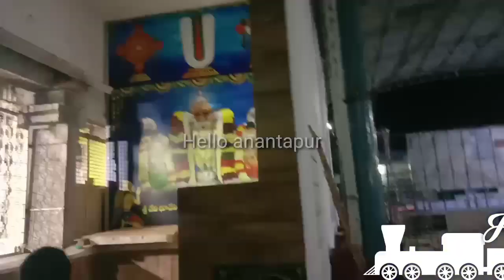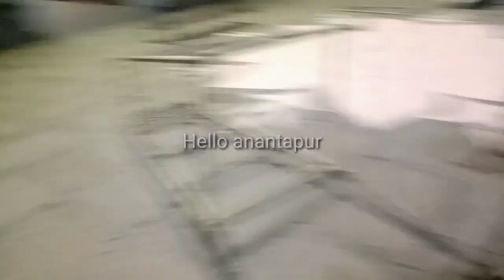kadri Sri Lakshmi Narasimha Swamy temple/2021 kadiri Narasimha Swamy @Hello anantapu